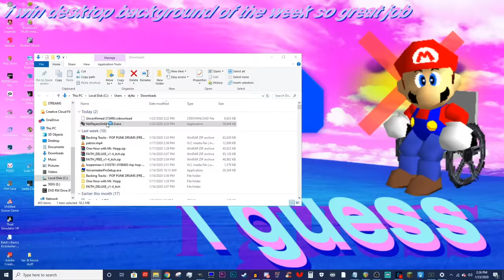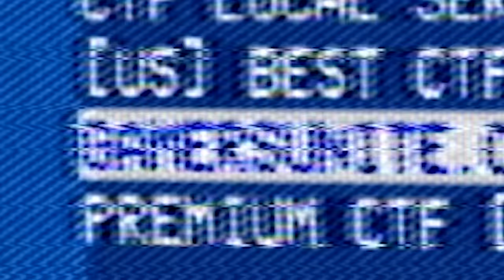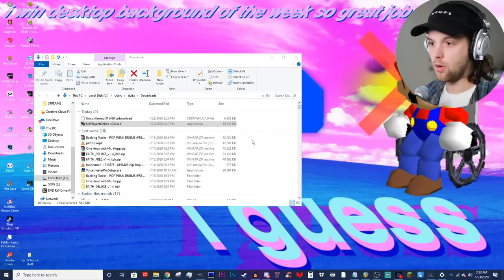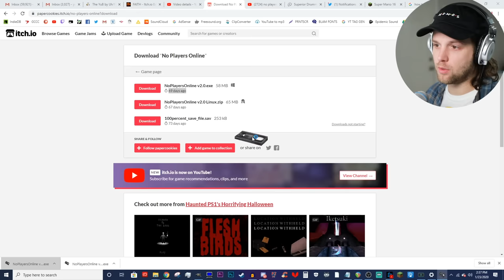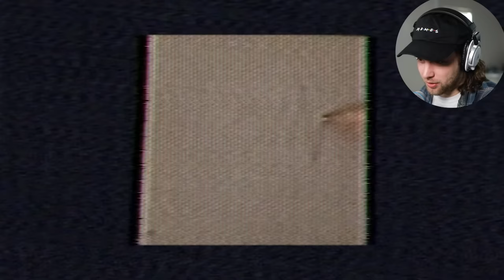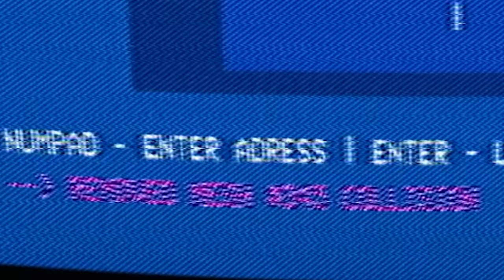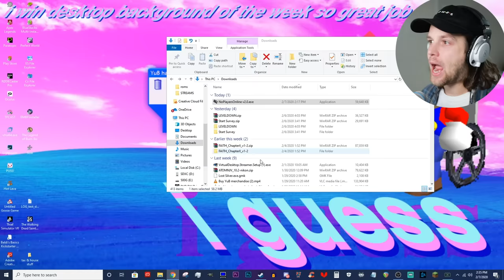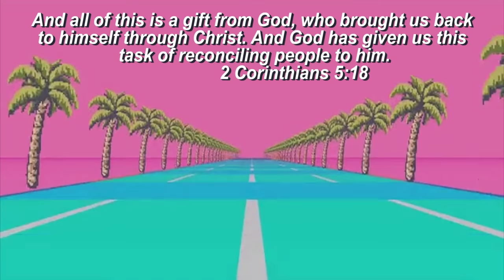this PC game is HaUnTeD aaaahhhhhh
NO PLAYERS ONLINE is a 90's inspired retro horror game.
This channel is not intended for children.

Snapchat! YuBplays